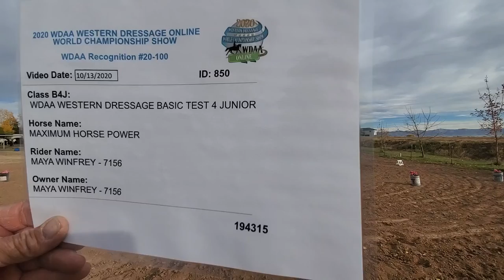Maxi Basic Test 4 Jr.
Maximum Horse Power ridden by his Princess,  Maya Winfrey, performing Western Dressage Basic Test 4 Junior for the WDAA Western Dressage Online World Championship Show.